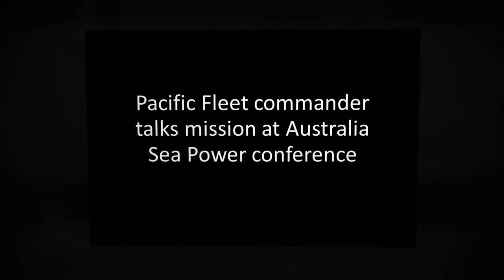7 in :70 (Oct. 11, 2013)